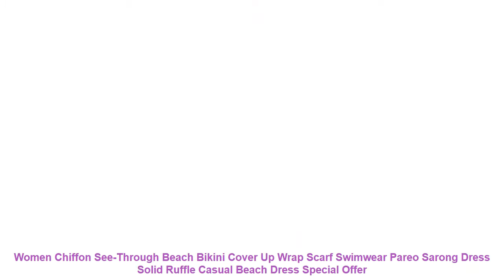Women Chiffon See-Through Beach Bikini Cover Up Wrap Scarf Swimwear Pa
Material:Polyester&Spandex
Color:As picture
Size:One Size
Package Included: 1 X Skirt
Material: Polyester
Pattern Type: Solid
Fit: Fits true to size. take your normal size
Brand Name: Imcute
Material:Polyester&Spandex
Color:As picture
Size:One Size
Similar Product
2018 new summer sexy Women Chiffon see through Bikini long Cover Up Swimsuit Swimwear Beach Dress
2018 Summer New Women Chiffon Beach Dress Pareo Bandage Cardigan Shirt Bikini Cover Up Swimwear See
LITTHING Sexy Chiffon Cover Up Swimwear Women Summer See through Beach Dress Loose Solid Cover Up
Women Chiffon See Through Beach Bikini Cover Up Wrap Scarf Swimwear Pareo Sarong Dress Solid Ruffle
Pink Polka Dots Bikini Cover up Swimwear Women Mesh See Through Long Cardigan Pareo Beach Dress
See through Women Beach Dress Beach Wear Chiffon Lace Crochet Mini See Through Dress for Women
Sexy Maxi Wrap Skirt Sarong Women Swimwear Bikini Beach Wear Cover Up Swimsuit Wrap Chiffon Skirt
new summer sexy Women Chiffon see through Bikini long Cover Up Swimsuit Solid Swimwear Beach Dress
Women Fashion Blouse Summer Ladies Boho Beach Bikini Maxi Cover Up Lace Kimono Print Chiffon Kimono
New Fashion Sexy Women Long Bikini Swimwear Beach Dress Kaftan See Through Bathing Long See Through

Similar Athletic Wear Youtube Videos :
Sexy Low Waist Bikini 2019 Women Swimsuit Femme Print Swimwear Brazilian Bikini Set Female Bathing Suit Bathers Swimming Biquini =
2019 new mens football jerseys national team mens football sports jersey blank set custom name and logo =
Sexy Triangle Women Bikini Bandage Print Swimwear Women Sexy Low Waist Swimsuit Maillot De Bain Femme Push Up Bathing Suit =